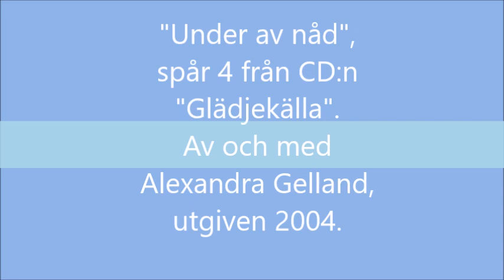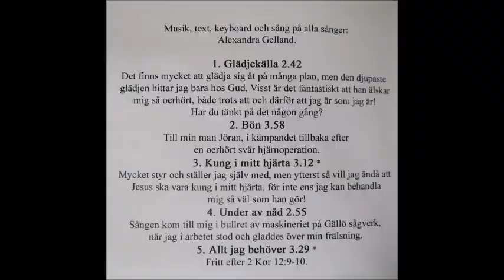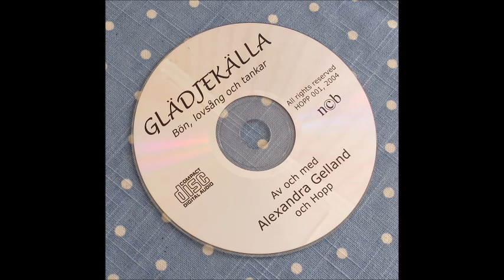Under av nåd, spår 4 Glädjekälla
"Under av nåd", spår 4 från CD:n Glädjekälla som utkom 2004. Sång och musik av och med Alexandra Gelland.